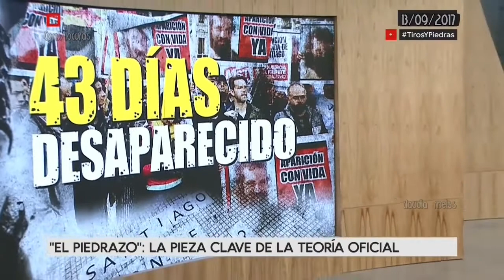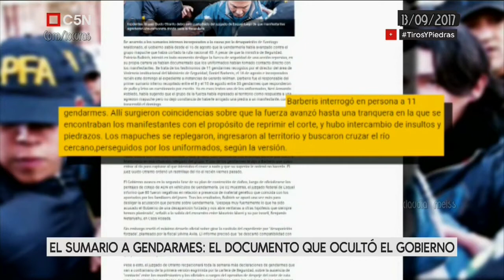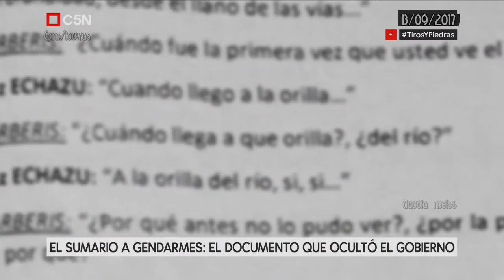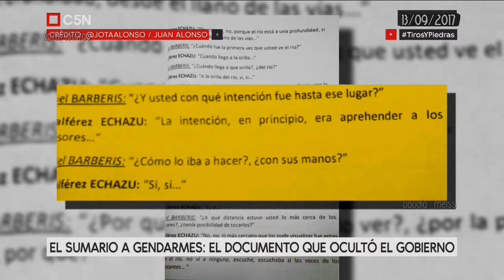Minuto Uno C5N TirosYPiedras ( programa completo) 13- 09- 2017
43 días sin  Santiago Maldonado."El piedrazo":la pieza clave de la teoría oficial.El sumario a gendarmes(Documento que ocultó el gobierno)
Móvil en vivo desde Esquel con Adrián Salonia.
Invitados:José Chulman (Liga por los Derechos del Hombre),Marcelo Ramal(Candidato a Diputado FIT-CABA) y

TirosYPiedras-Gustavo Sylvestre,Alejandro Bercovivh,Mariano Hamilton- Minuto Uno , programa emitido el 13/09/2017 por C5N